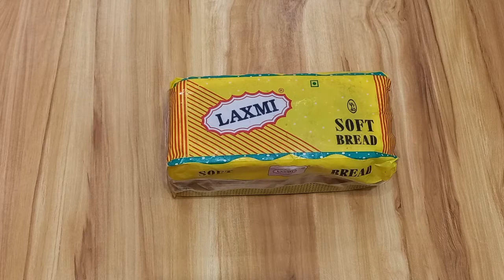Sandwich | Potato Sandwich | Aloo Sandwich Recipe | Aloo Masala Sandwich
Welcome to Trove Home Kitchen

A sandwich is a food typically consisting of vegetables, sliced cheese, placed on or between slices of bread, or more generally any dish wherein bread serves as a container or wrapper for another food type.
Today we are going to make aloo sandwich.
This type of sandwich is made using potato and various masala.